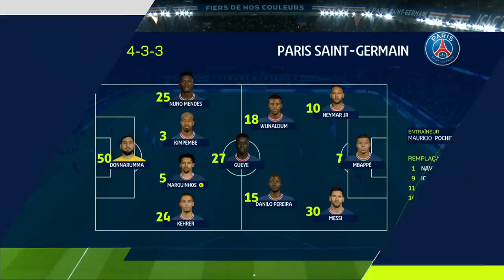PARIS SAINT-GERMAIN - AS SAINT-ÉTIENNE (3 - 1) - Highlights - (PSG - ASSE) / 2021-2022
PARIS SAINT-GERMAIN vs AS SAINT-ÉTIENNE Highlights (3 - 1) in video.

Ligue 1 Uber Eats - Season 2021/2022 - Week 26 PARC DES PRINCES - Saturday 26 February 2022

Goals : Denis BOUANGA (16' - ASSE) / Kylian MBAPPE (42' - PSG) / Kylian MBAPPE (47' - PSG) / Danilo Luis Helio PEREIRA (52' - PSG)

PARIS SAINT-GERMAIN Team line-up : 27 - Idrissa GUEYE /3 - Presnel KIMPEMBE /7 - Kylian MBAPPE /5 -  MARQUINHOS (c) /10 -  NEYMAR JR /24 - Thilo KEHRER /15 - Danilo Luis Helio PEREIRA /18 - Georginio WIJNALDUM /50 - Gianluigi DONNARUMMA /30 - Lionel Andres MESSI CUCCITTINI /25 - Nuno Alexandre TAVARES MENDES

AS SAINT-ÉTIENNE Team line-up : 7 - Ryad BOUDEBOUZ /5 - Timothée KOLODZIEJCZAK (c) /8 - Mahdi CAMARA /50 - Paul BERNARDONI /28 - Zaydou YOUSSOUF /18 - Arnaud NORDIN /20 - Denis BOUANGA /3 - Mickael NADE /6 - Lucas GOURNA-DOUATH /22 - Eliaquim MANGALA /14 - Falaye SACKO